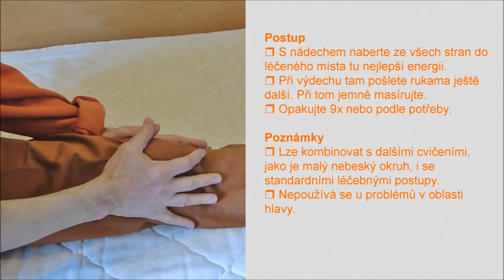Dvojí samoléčba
Lze kombinovat s dalšími cvičeními i se standardními léčebnými postupy. Původní hudba maestro Vždystřízliv. Svépomocné příručky, relaxační nahrávky, smích atd. Oblíbená jóga Oblíbený čchi-kung Svépomoc AZ! Vše dobré!